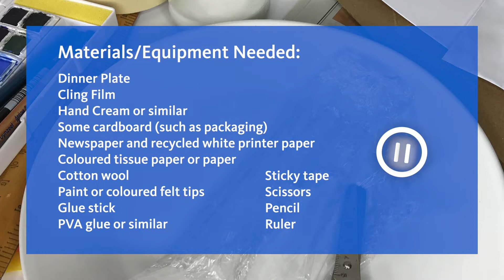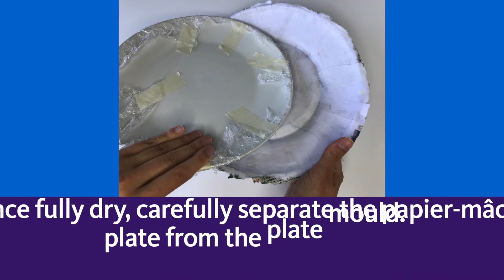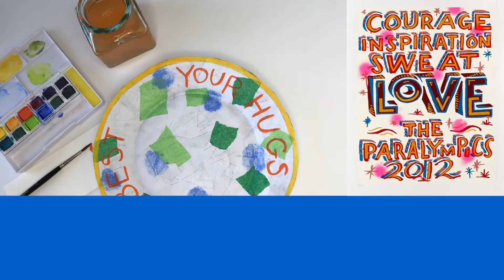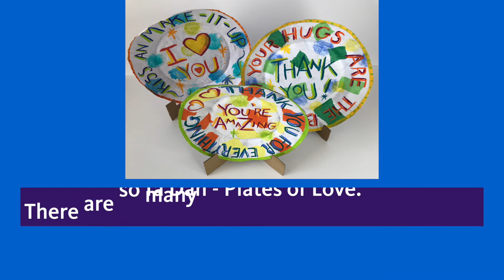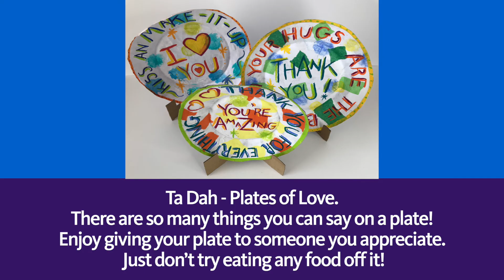Plates of Love, children's online workshop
Make a papier-mâché plate for your parent or carer, and decorate it with words and patterns to show how much you appreciate them.

This workshop is inspired by the caring scene depicted in the Victorian painting ‘Kiss an’ make-it-up’ by Erskine Nicol  and the lettering style of ‘Love (Olympic Portfolio London 2012)’ by Bob and Roberta Smith – both of which can be viewed at the Gallery.

Film duration:  5 minutes 20 seconds